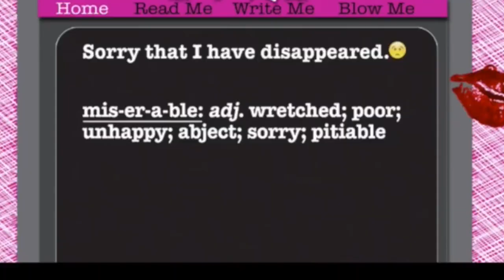All the Bright Places Book Trailer (SPOILERS)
Fan made video for the book All the Bright Places by Jennifer Niven.

Song: M83--Wait